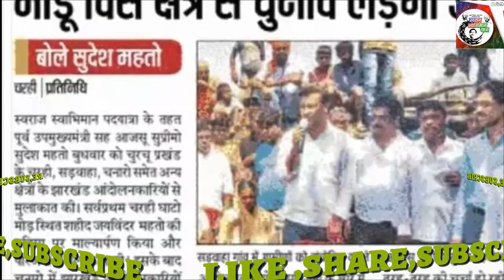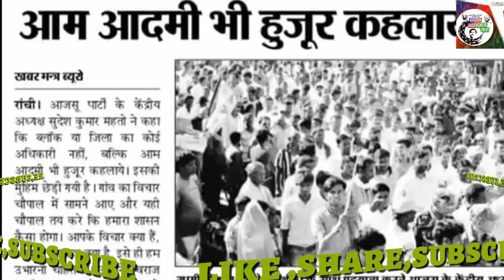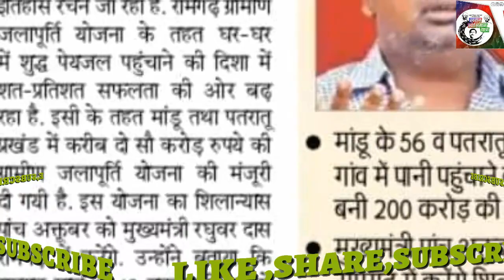Fight for right will be Ajsu party ........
Hello friends
मांडू विधानसभा क्षेत्र के अचलजामो में लगा चौपाल !
लोगों से बात करते श्री सुदेश कुमार महतो।